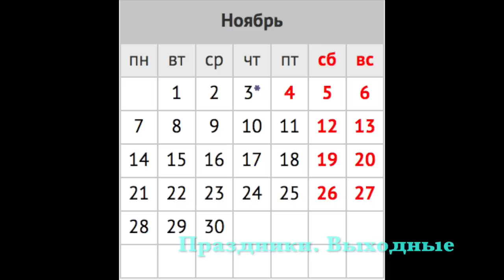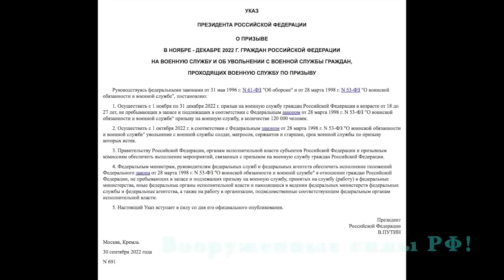НОВЫЕ ЗАКОНЫ с 1 НОЯБРЯ 2022 для ГРАЖДАН РФ, ИНОСТРАННЫХ ГРАЖДАН. ЧТО ИЗМЕНИТСЯ В НОЯБРЕ?! Юрист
В этом видео вы можете посмотреть обзор юриста о новых законах в ноябре 2022 года, новостях и изменениях, вступающих в силу в 2022 г. в Российской Федерации, которые касаются граждан России,  иностранных граждан, Лиц без гражданства, соотечественников, трудовых мигрантов, а также их семей.
Что изменится с 1 ноября 2022 г. в России?!

00:17 -  ПЕНСИЯ. ВЫПЛАТЫ. ПОСОБИЯ;
01:40 -  ПРАЗДНИКИ. ВЫХОДНЫЕ;
02:17- ВООРУЖЕННЫЕ СИЛЫ РФ. МОБИЛИЗАЦИЯ.;
05:03 -  МИГРАЦИОННЫЕ ЗАКОНЫ. ЗАГРАНСПАСПОРТ РФ;
05:59 - ПАСПОРТ РФ
07:21 - МОБИЛИЗАЦИЯ ИНОСТРАННЫХ ГРАЖДАН, ЛИЦ БЕЗ ГРАЖДАНСТВА;
08:26 - ОГРАНИЧЕНИЯ НА ВЪЕЗД. ВЫДВОРЕНИЕ. АМНИСТИЯ;
08:53 - РЕГИСТРАЦИЯ, МИГРАЦИОННЫЙ УЧЁТ;
09:08- РВП, ВНЖ, ГРАЖДАНСТВО РОССИИ и др. вопросы миграции.

Рекомендую ознакомиться с обзорам о СРОКАХ ПОЛУЧЕНИЯ ГРАЖДАНСТВА РФ 2022 по ДЕЙСТВУЮЩЕМУ и НОВОМУ ЗАКОНУ О ГРАЖДАНСТВЕ, в том числе о сроках ПРИСЯГИ.

📍ДЛЯ ИНФОРМАЦИИ!
1. Рекомендую ознакомиться с обзорам о СРОКАХ ПОЛУЧЕНИЯ ГРАЖДАНСТВА РФ 2022 по ДЕЙСТВУЮЩЕМУ и НОВОМУ ЗАКОНУ О ГРАЖДАНСТВЕ, в том числе о сроках ПРИСЯГИ.

3. ГРАЖДАНСТВО ЗА 3 МЕСЯЦА ДЛЯ ГРАЖДАН УКРАИНЫ, ЛНР, ДНР по Указам 187,183 Последние разъяснения МВД!

ДРУГИЕ УСЛУГИ ДЛЯ ГРАЖДАН:
• ЖИЛИЩНЫЕ ВОПРОСЫ (СДЕЛКИ С НЕДВИЖИМОСТЬЮ и др.)
• СЕМЕЙНЫЕ ВОПРОСЫ.
• НАСЛЕДСТВО
• ЗЕМЕЛЬНЫЕ ВОПРОСЫ
• ТРУДОВЫЕ СПОРЫ
• БАНКРОТСТВО ФИЗЛИЦ;
• СПОРЫ С ЗАСТРОЙЩИКОМ и др.